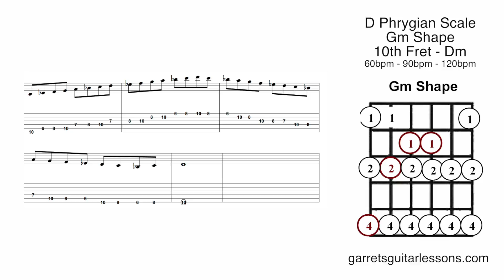Phrygian Scale (G Shape)